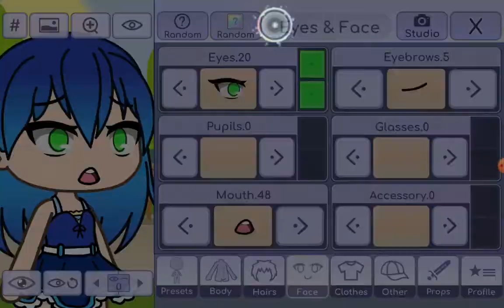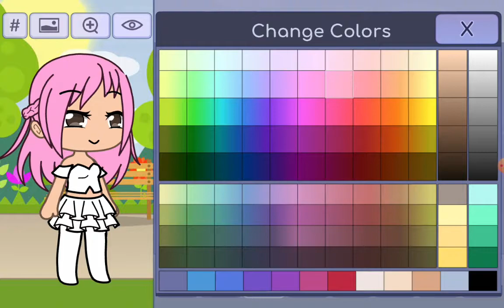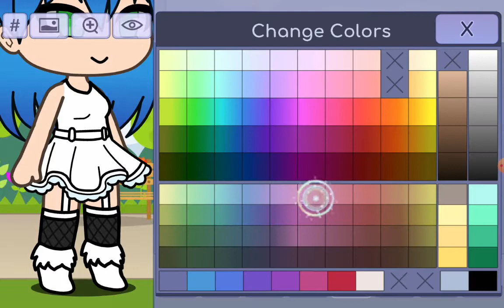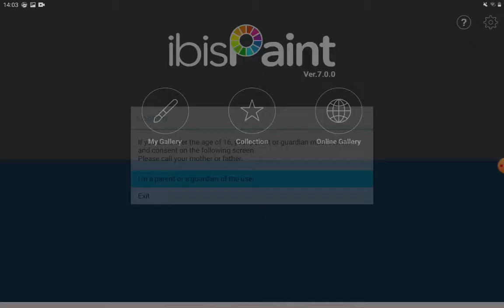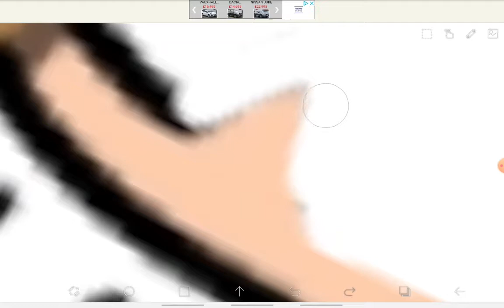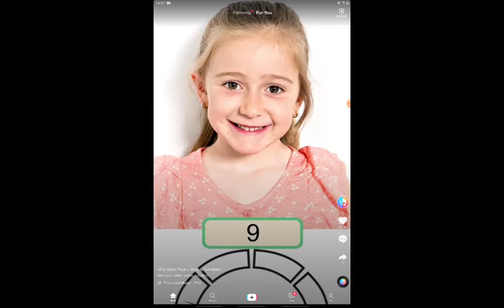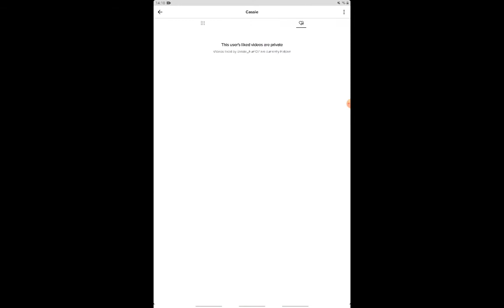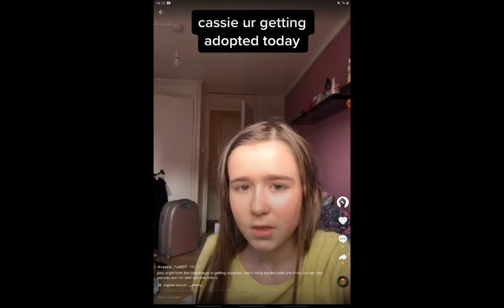Hmmmmm not again!?!